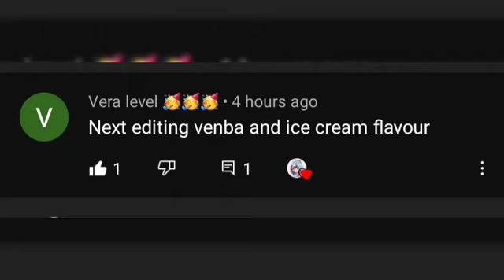venba vs ice cream